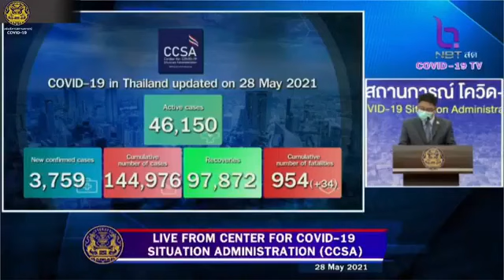Covid-19 daily Briefing in English: 28th May, 2021 by CCSA Thailand/ Vaccine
May 28th , 2021. An update from the Thai government regarding Thailand’s COVID19 situation. reporting from the Center for COVID-19 Situation Administration ( CCSA ) at Government House Speaker: Mr. Natapanu Nopakun Deputy Director-General of the Department of Information and Deputy Spokesperson of the Ministry of Foreign Affairs.